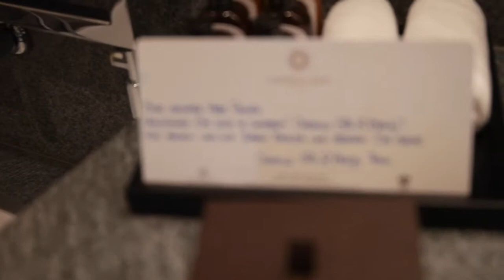Relais & Châteaux Hotel Castello del Sole Ascona - Roomtour | Le Gourmand – Das Geniesser-Magazin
Am wunderschönen Lago Maggiore liegt das Relais & Châteaux Hotel Castello del Sole in Ascona. Das Hotel ist nahezu autark. Neben dem Hotel liegt die eigene Landwirtschaft. Hier wachsen nicht nur Obst, Gemüse und Kräuter. Das Hotel hat hier seine eigenen Weinreben und sogar die nördlichsten Risottoreisfelder Europas.

Küchenchef Mattias Roock kommt aus Mecklenburg-Vorpommern und verwöhnt hier im schönen Tessin die Gäste mit einer Küche, die dem Michelin 1 Stern und dem Gault Millau 18 Punkte wert sind.